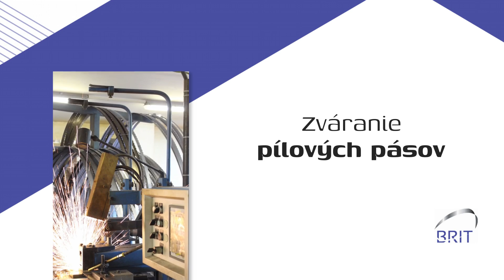BRIT s.r.o. - Píly - nástroje a stroje Lozorno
Spoločnosť BRIT sídli v Lozorne a ponúka komplexné služby v oblasti pásových píl.

Hlavným profilom našej činnosti je výroba, ostrenie a opravy pásových píl, ako aj nastavovanie a servis pásových píl na guľatinu.

Pôsobíme aj ako distribútor kalených oceľových pásov potrebných na opracovanie dreva. Ide o nástroje od renomovaných výrobcov ako Pilana, Armoth či Lenox. Náš sortiment zahŕňa pásy so šírkou 35 až 50 mm.

Neváhajte nás kontaktovať!